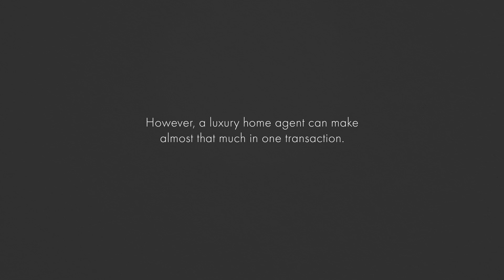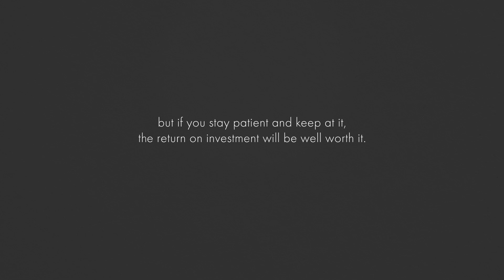How to Become a Luxury Real Estate Agent | The CE Shop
Did you know the average experienced real estate agent makes around $83,000 per year? However, a luxury home agent can make almost that much in one transaction.

5 steps to becoming a luxury real estate agent.

Step 2: Gain Luxury Experience

Step 3: Know Your Market

Step 4: Networking

Step 5: Marketing